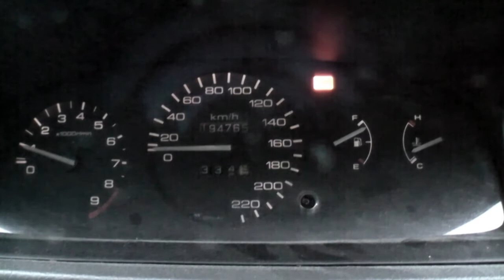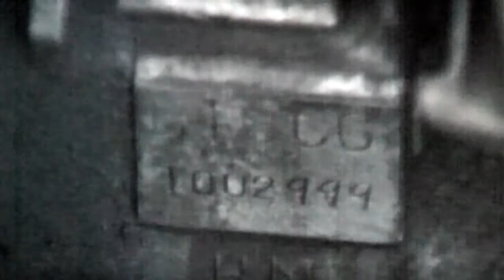Honda Civic engine swap. B16A2 to B18C6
Engine swap in a 1993 Honda Civic EG5 (ESI) that already been swapped to B16A2.